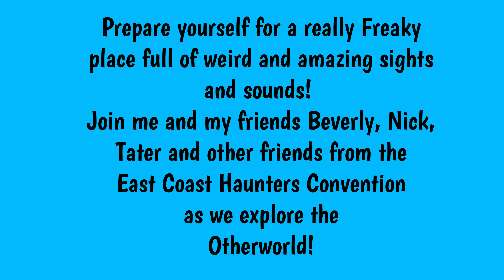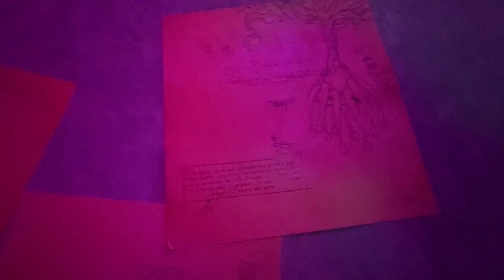Exploring OTHERWORLD in Philadelphia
Come along with me and my friends Nick, Beverly, Tater and many others from the East Coast Haunters Convention in Philadelphia as we go exploring into OTHERWORLD.
This is an immersive art experience unlike any I have ever been to! Puzzles and high strangeness abounds here! Secret rooms and tunnels to explore with lots of lighted and moving creatures and wild planes of existence!

"Imagine a world where anything is possible. A place with no rules, only your imagination to guide you through countless rooms of large-scale interactive art, mixed reality playgrounds, and secret passageways await you in our surreal landscape of science fiction and fantasy."

"ONE OF THE BEST IMMERSIVE ART EXPERIENCES IN THE U.S."
USA TODAY

0:00 Intro
3:13 Sack Room
9:11 Gothic Area
10:46 Infinity Mirrors
12:40 Buffet
21:20 Groovy Tree
23:15 Lily Pad Pond
27:49 Flower Faces
35:35 Getting Eaten
39:38 Ball Pits
43:27 Asteroid Type Game